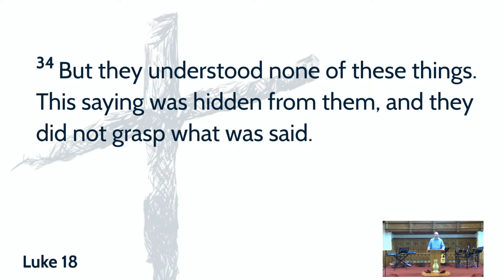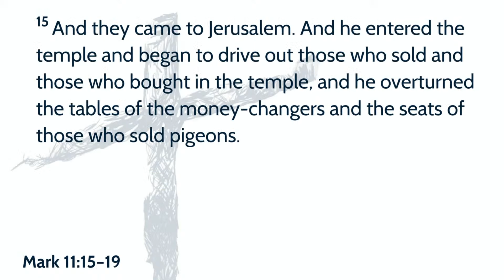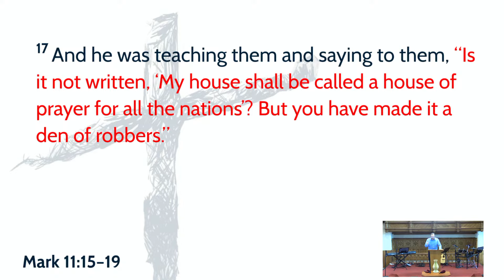CBC Sermons: Luke 18-23 - The Passion of Christ (not affiliated with Mel Gibson)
Join our YouTube live stream at 10.30am on Sundays!